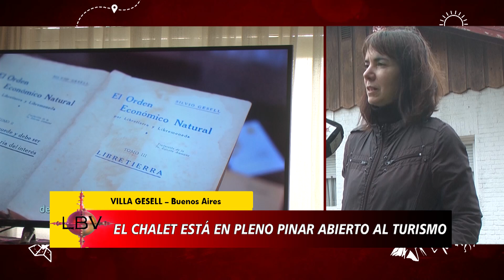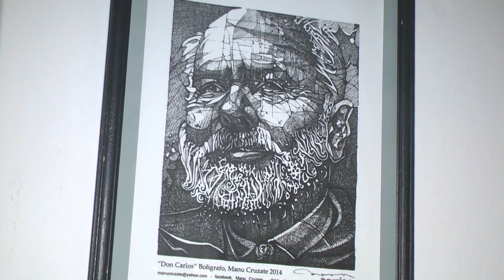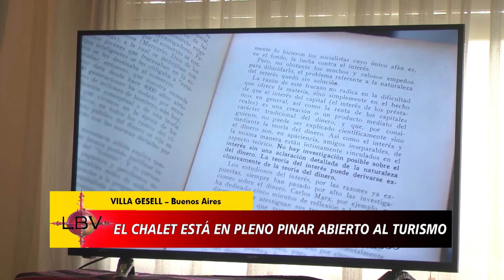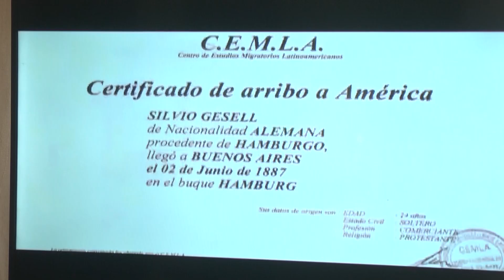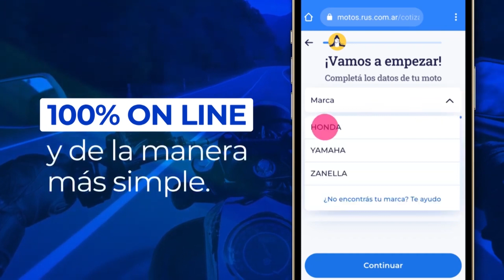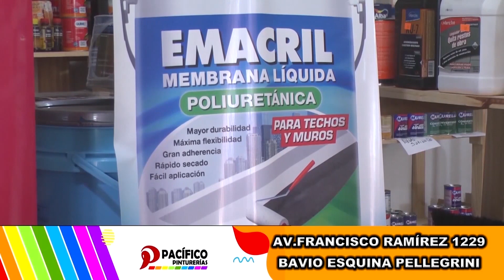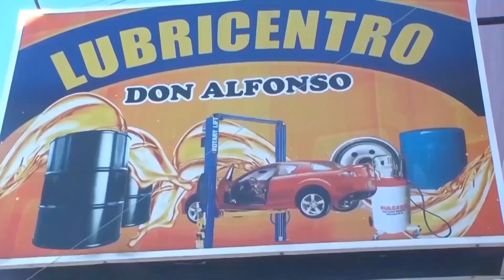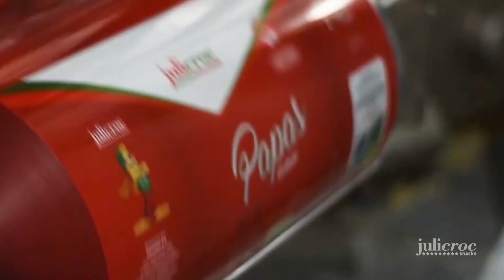PROG 1119 - El Chalet de Don Carlos Va Gesell - Moteros en Hotel Tower - Anticipo Aero Sport Paraná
- Visitamos la casa historica de Carlos Gesell fundador de Villa Gsell
- Moteros disfrutaronde las instalaciones del Hotel Tower Inn & Suites en San Rafael Mendoza
- El Aeroclub de parana se Prepara para un gran evento